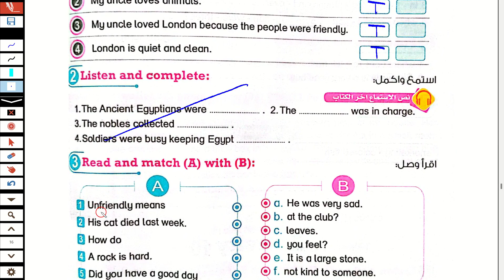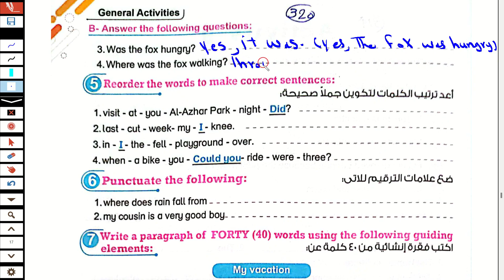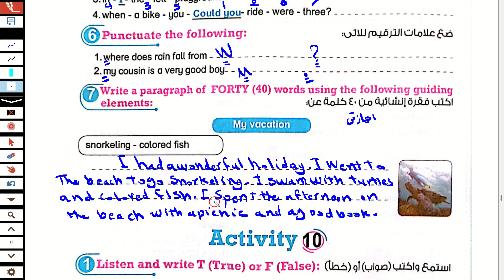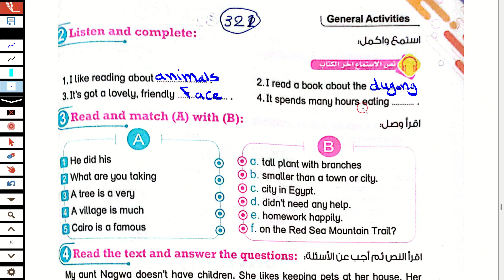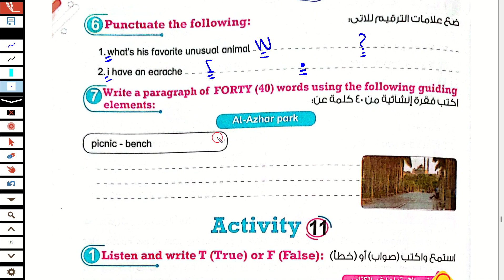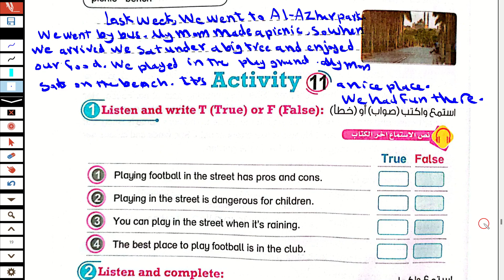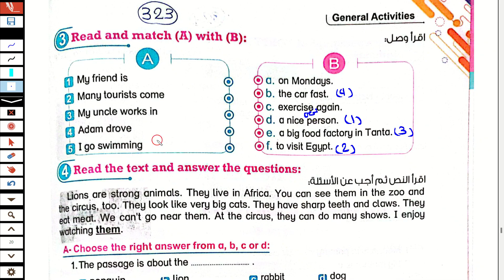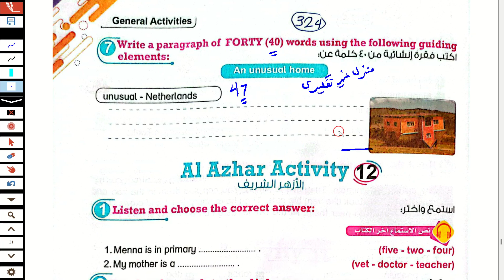حل اختبارات كتاب بت باي بت لغه انجليزيه للصف الخامس الابتدائي الترم الثاني 2023 صفحة 319 الى 324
حل امتحانات كتاب بت باي بت  لغه انجليزيه للصف الخامس الابتدائي الترم الثاني 2023 صفحة  319 الى 324 حل امتحانات المحافظات  من كتاب بت باي بت  حل  الاختبار التاسع والعاشر والحادي عشر 9/10/11  اختبارات امتحانات اخر العام من كتاب بت باي بت الصف الخامس  الترم الثاني 2023
حل اختبارات وامتحانات كتاب بت باي بت  لغه انجليزيه للصف الخامس الابتدائي الترم الثاني  2023 صفحة 319 الى 324  حل اختبارات المحافظات